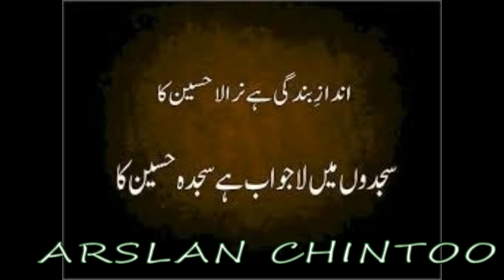PARHNA QASEEDA HAQ DE WALI DA